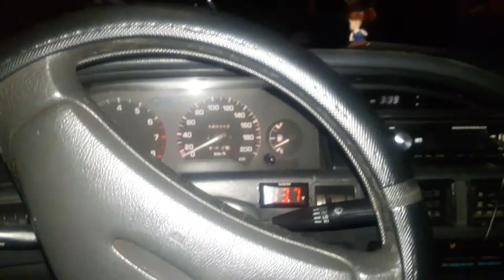AE92 TOYOTA COROLA PROJECTOR AES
SMALL BODY PROJECTOR SET UP HEADLIGHTS